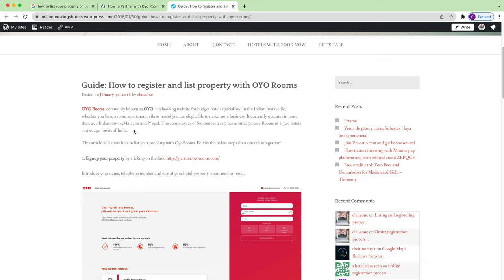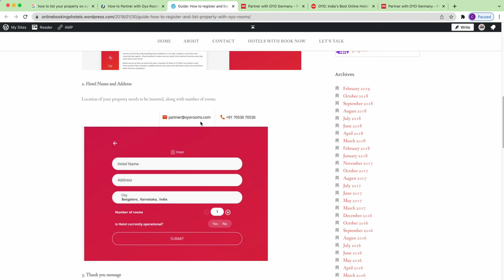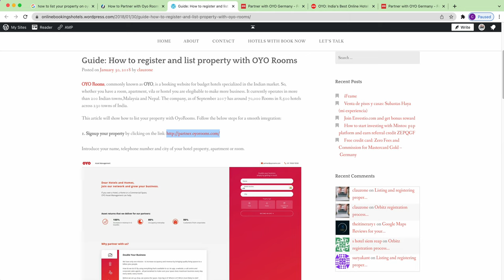How to add & list your property on OYO Rooms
🌟 Elevate your property's potential by listing it on OYO Rooms! Whether it's an apartment, hotel, holiday home, or B&B, OYO provides a platform to showcase your space to a global audience.

🏡 Wondering how to set up your property with OYO? Our video guides you through the seamless process, ensuring your listing stands out and attracts guests.

💼 For any support or assistance, don't hesitate to reach out! Explore new opportunities with OYO! 🌐✨